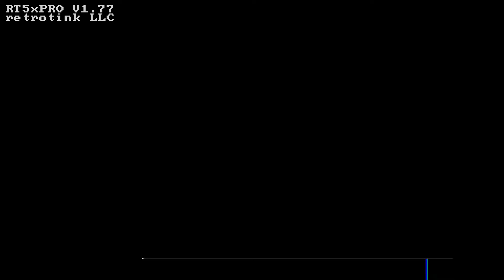ARCADE WOLF-UNIT RetroTink 5X (V1.77) Showcase: Ultimate Mortal Kombat 3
Arcade Original Hardware
MIDWAY WOLF-UNIT
RetroTink5X : Output Res 1080p (Fill) | H.Sampling Generic 4:3 | Interpolation Sharp | VSYNC Triple Buffer | Deinterlace Motion Adaptive | Y/C Filter 4-Line Comb | LPF: N/A
RetroTink5X Firmware: V1.77
RGC: MiniDin to SCART
AVerMedia Live Gamer Ultra GC553

NOTES: MIDWAY Arcade PCB's sync at uncommon low sync rates 54.88hz. Most users rely on modified OSSC settings to properly sync. Most times or not with a booster such as iScan DVDO to unlock 60hz, albeit with additional lag when used on flatpanels.